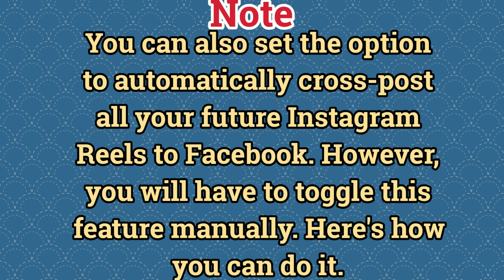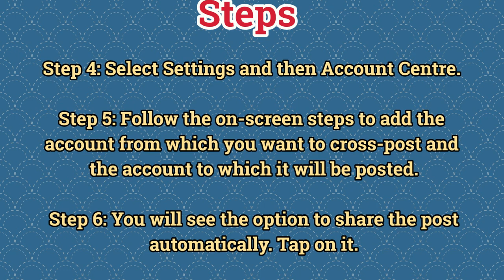How To Post Your Instagram Reels On Facebook To Gain More Views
TikTok is a stepping stone for short video content on social media. Its ban in markets such as India surprised content creators and opened the door for other social media platforms to cash in on the trending short-video format. Meta jumped at the chance, releasing Reels to compete with TikTok and other similar apps.

Until now, Instagram users could only create and share reels within the app. Now, Meta has released a new update that will allow creators to cross-post Instagram Reels to Facebook, which should help them reach a larger audience. Let's get into the specifics.